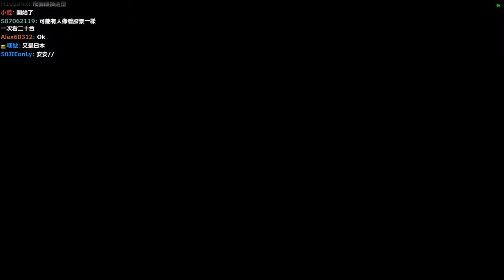【6tan】20171029 天命2 pt6